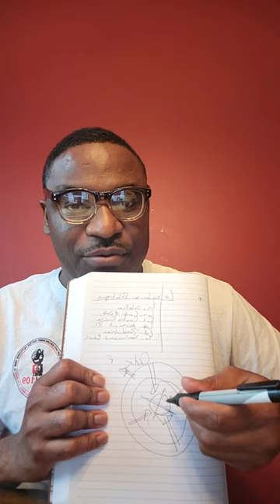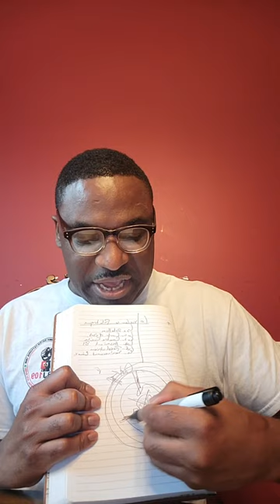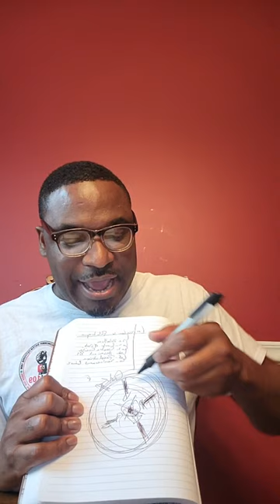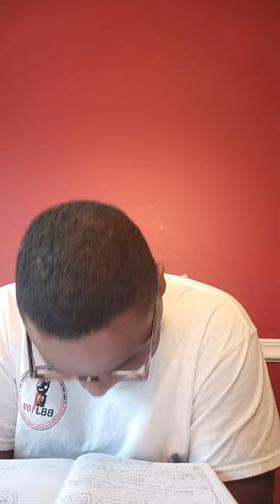Guy Philippe analiz revolisyon oubyen soulèvman dezyèm pati